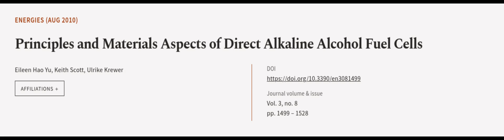Principles and Materials Aspects of Direct Alkaline Alcohol Fuel Cells | RTCL.TV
### Keywords ###

### Article Attribution ###
Title: Principles and Materials Aspects of Direct Alkaline Alcohol Fuel Cells
Authors: Eileen Hao Yu, Keith Scott ,and Ulrike Krewer
Publisher: MDPI AG
DOI: 10.3390/en3081499

### Video Timestamps ###
0:00:00 - Summary
0:01:01 - Title
0:01:06 - Outro
0:01:11 - End